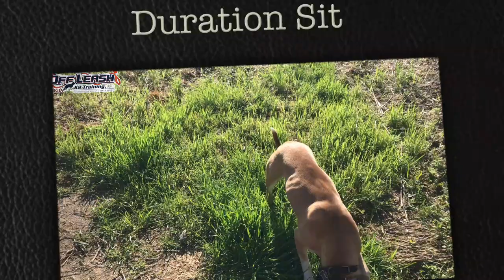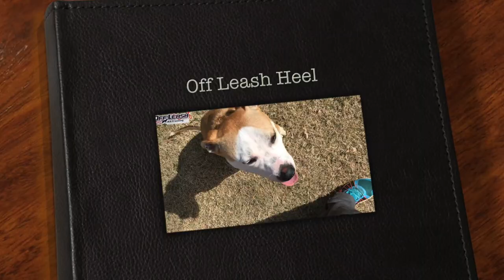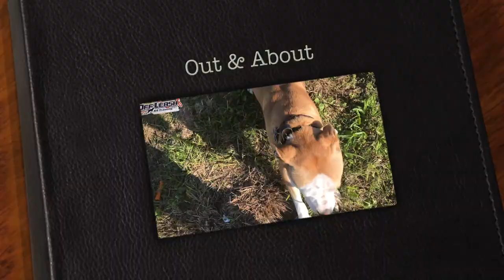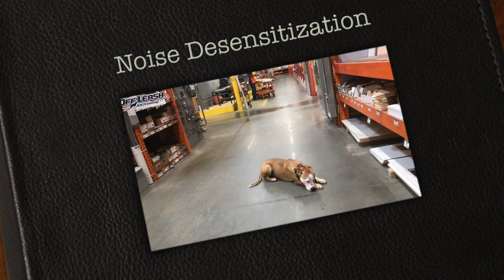1 Year Old Staffy/Boxer/Shepherd Mix "Otis" Before/After Video | Georgia Dog Trainers